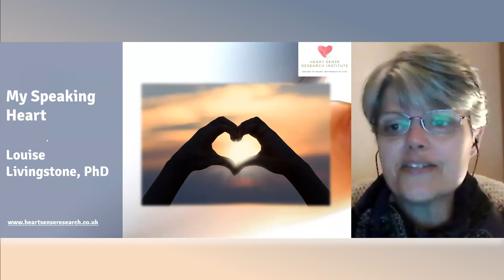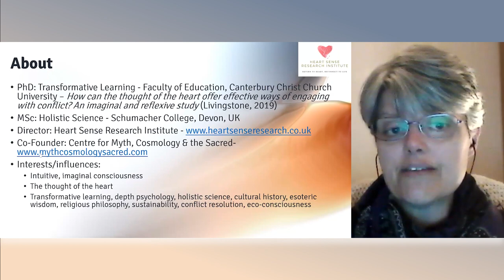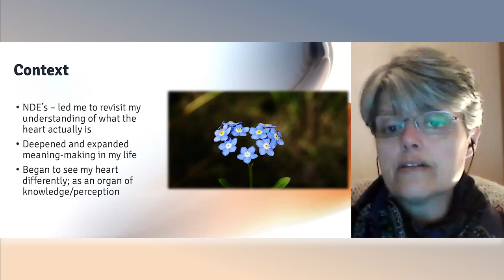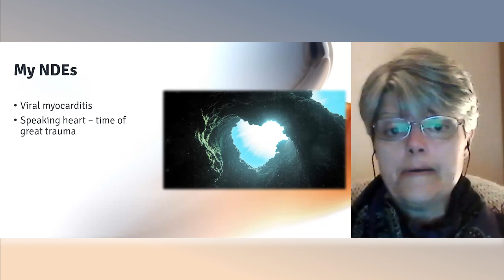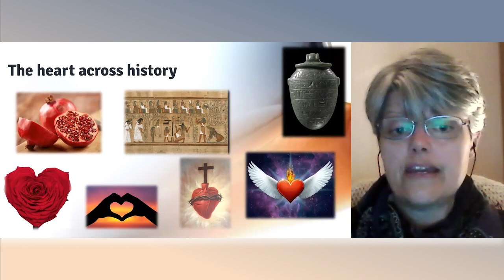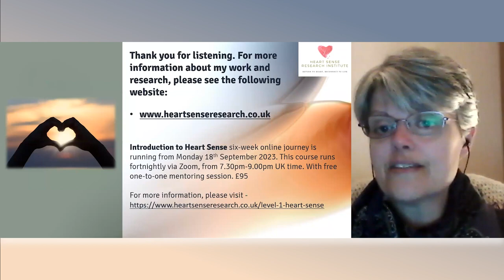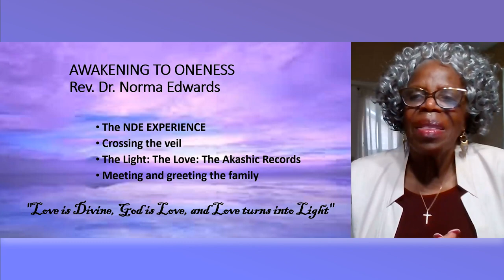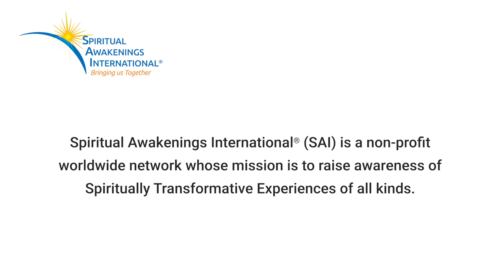NDEs Changed Their Lives! Dr Louise Livingstone, Rev.Dr.Norma Edwards, Don Hoes & Lewis Brown Griggs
NDEs Changed Their Lives! Near-Death Experiencers' Panel presented to Spiritual Awakenings International Conference 2023, Saturday, June 10, 2023, with: Dr. Louise Livingstone on "My Speaking Heart," Rev. Dr. Norma Edwards on "Awakening to Oneness," Don Hoes on "Developing Love and Kindness for Higher Consciousness," and Lewis Brown Griggs on "3 Near-Death Spiritually Transformative Experiences (STEs)."

My Speaking Heart - Louise Livingstone shares her personal experience of spiritual awakening. In 1990, at the age of eighteen, Louise was hospitalized for three months with myocarditis. Over the years, Louise experienced debilitating arrhythmia; losing faith in her own heart’s ability to keep her alive and consequently descending into severe depression. In a moment poised between life and death, Louise’s heart reached out and spoke to her. This numinous, extra-ordinary experience led Louise on a two decade journey to make sense of what had happened.

Dr. Louise Livingstone has a PhD in Education specializing in Transformative Learning, and an MSc in Holistic Science. She is Founder of the Heart Sense Research Institute, offering events and contemplative journeys founded upon Heart Sense – the approach that she developed as part of her PhD research.

Awakening To Oneness - In 1966 Norma Edwards died on an operating table. On the other side of the veil she gained insight on love/light, reincarnation, and the Akashic Records. She was sent back with a message. A strong desire to incorporate lessons from the Akashic Records placed her on a path to practical spirituality and a fulfilling purpose driven life. Norma examines life on both sides of the veil and shares knowledge from the Akashic Records with supportive stories from her own awakening.

Rev. Dr. Norma Edwards D.Div. is the Founder and Director of Reprogram Your Life and a Certified NLP Life Coach. In 1999 her work in prisons, rehabilitation and community re-entry earned her the Linowes Leadership award (under her maiden name of Jennings). She is the author of the book "Awakening."

Developing Love and Kindness for Higher Consciousness - Don Hoes had an NDE after falling into an icy pond when he was 11 years old. He experienced warmth and a pink-white light surrounding him. He began meditating at the age of 13 and immediately felt compelled to continue with a regular practice to go deeper into states of higher consciousness. He believes human beings are designed to have experiences beyond the physical world.

Don Hoes is a motivational speaker from Baltimore, Maryland. He has presented workshops and spoken to national and international groups. He is the author of "Higher Consciousness through Meditation: The New Golden Age of Love."

3 Near-Death STEs - Lewis Brown Griggs shares both the experiences and the lessons which can benefit others, from all three of his Near-Death Experiences (NDEs) or Out-of-body Experiences (OBEs) or Spiritually Transformative Experiences (STEs).

Lewis Brown Griggs was raised in Minneapolis/St. Paul and earned both an Amherst BA in Political Science in 1970 and a Stanford MBA in Entrepreneurial Management in 1980. In 2012 Lewis became a Certified Professional Co-Active Leadership Coach. He has also been facilitating local San Francisco Bay Area IANDS groups. After having his first Near-Death Experience,
Lewis felt strongly called to work and serve in the field of diversity consciousness.

FOLLOW SAI!